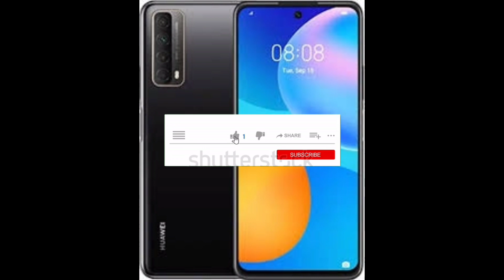Huawei y7A Unboxing|| Huawei y 7a price in Pakistan|| Huawei y7 a review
Hello Dosto Apko Link Yaha Neeche Mil Jata He Ap Link Pe Click Karo Aur Asaani Se join Kro Thank You 😍

          ☆For Apps/Business/Promotions☆